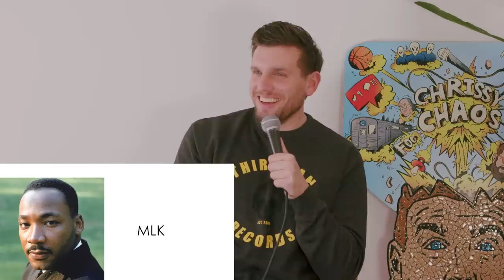Hot Ones ALMOST with Sean Evans | Chris Distefano is Chrissy Chaos | EP 101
Chrissy Chaos is joined by Sean Evans from Hot Ones on @FirstWeFeast They talk about his new teeth he got installed. Chris test Sean's taste in HOT MEN when they play HOT ONES (GUYS). How did Hot Ones start? We ask Sean how annoying it is to deal with people being desperate to be guests on his show. WORST HOT ONES GUEST?!?! Have people got sick from the wings on Hot Ones? Does hot sauce hurt ya BUTT. Chris talks about his family and if Sean wants children. Chris wants to go full gay so he can break up with his baby mama. Shout out brazil!!! Your problems arent insane stop focusing on them!!! Sean is a size 30 waist and Chris is JEALOUS! Sean talks about how he likes to eat candy in a very strange way. @homelesspimp asks Sean about his ghost experiences. Sean tells a few WILD paranormal experiences. Soda is linked to baldness WTF. What is the worst job Sean ever worked? Being famous is hard in strange ways. Sean is the best vibes YASSSSS!

00:00 Intro
1:16 Welcome Hot Ones w Sean Evans!
1:53 Fakes
2:49 Chrissy’s Hot Ones
7:56 People Want to Guest Hot Ones
11:11 Zelenskyy on Hot Ones
12:25 Sean’s Come Up
14:48 Worst Interview Ever?
16:12 Lawyered Up
17:23 Newport Questions
23:02 Sean Consumes a lot of Hot Sauce
25:29 Is Mom and Dad Proud?
26:09 Being authentic brings Success
31:23 Chrissy’s Beard
32:15 100 Years
34:40 Living Life To the Fullest
36:04 Ellen or Ye on Hot Ones??
37:02  Chrissy
39:39 Sean Doesn’t Mess with Ghosts
45:45 Look Better Bald
48:40 Fatty Corner with Chrissy
51:44 Chrissy Confessionals
53:20 Worst Job?
56:50 Spin Offs for First We Feast
58:43 Pick One
59:30 Hot Wings Guy? Or Sean!
1:01:15 Not Reachable Guest?!
1:01:56 Sean has a Question for Chrissy!
1:06:55 Kardashians and Dane Cook Guesting?!!
1:07:50 How we Get Guests
1:08:48 Positive Energy is Ketamine Therapy